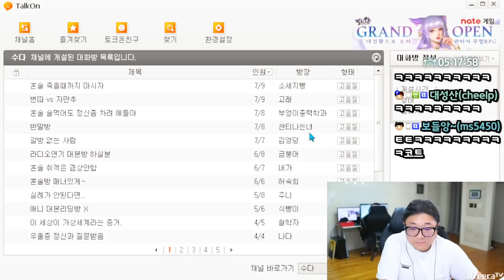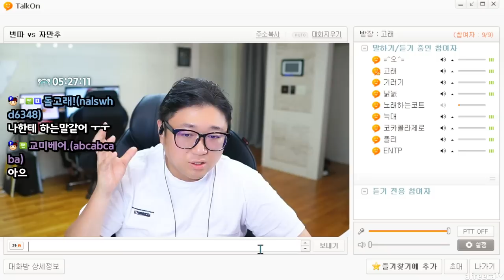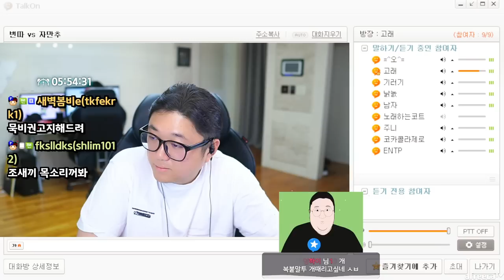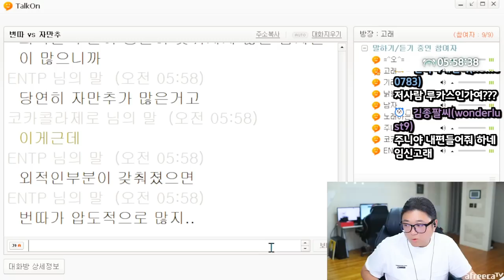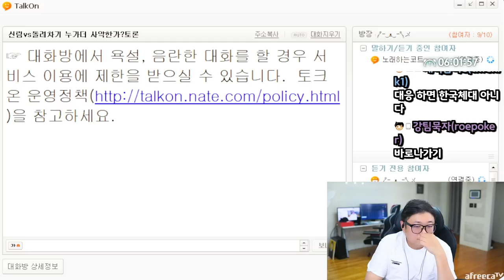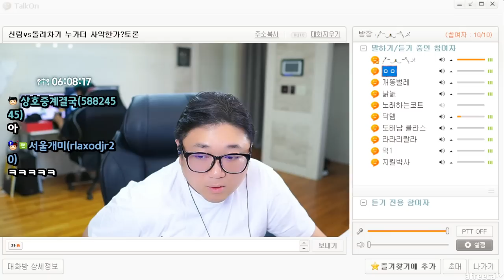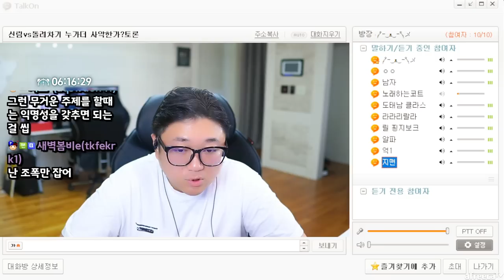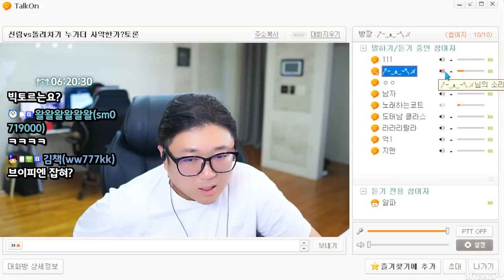대화가안통하는 암걸리는 토론현장ㅋㅋㅋㅋㅋ (23.7.29-4)